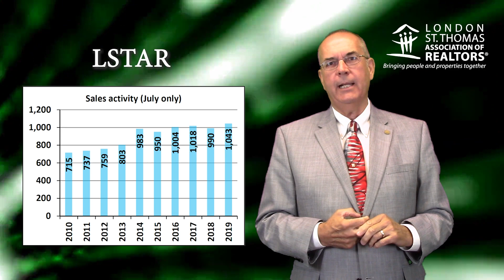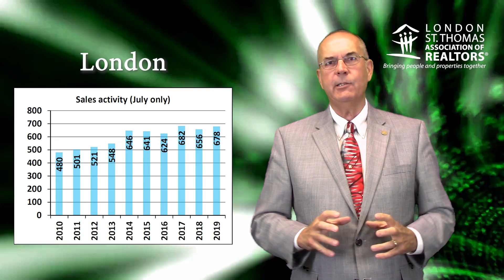LSTAR President's Statistical Report for July 2019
Listen to Earl Taylor, 2019 LSTAR President, as he analyzes the July home sales activity in LSTAR's jurisdiction.